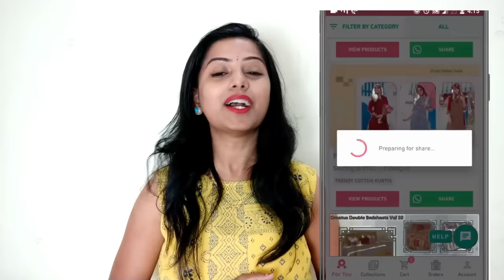ಕೇವಲ 5 ನಿಮಿಷದಲ್ಲಿ Puff Sleeves ಕಟಿಂಗ್ ಮತ್ತು ಸ್ಟಿತ್ಚಿಂಗ್ Puff sleeves cutting & stitching in kannada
ಕೇವಲ 5 ನಿಮಿಷದಲ್ಲಿ Puff Sleeves ಕಟಿಂಗ್ ಮತ್ತು ಸ್ಟಿತ್ಚಿಂಗ್
Puff sleeves cutting & stitching in kannada
how to cut puff sleeves
puff sleeves for saree blouse